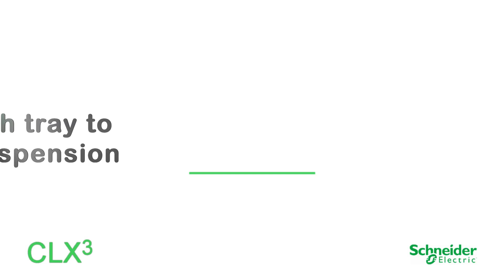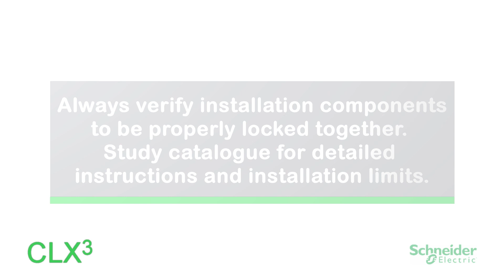CLX3 DEFEM Mesh Tray to Mini Central Suspension Bracket | Schneider Electric Support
Cable Support instruction on WIBE CLX3 assembly DEFEM mesh tray to mini central suspension bracket.

Wibe Cable Ladders offer one of the most flexible solutions for the routing of cables for light, medium and heavy duty installations in buildings, OEM or industrial applications.

Explore Schneider Electric cable ladders that are well recognized for their robustness and high loading capacity. The cable ladders provide the necessary strength when large amounts of heavy power cables need to be distributed or where long support spans are required.